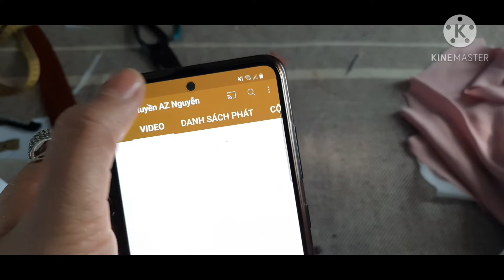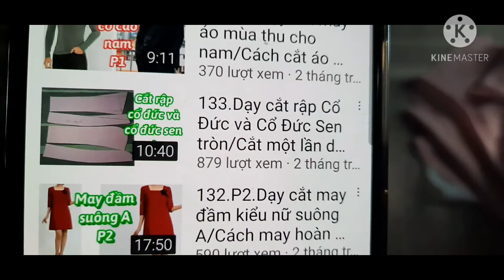202 .P2.Dạy cắt BÈO NGỰC VÀ CẮT HOÀN CHỈNH ÁO KIỂU NỮ /Dạy cắt may cơ bản ÁO KiỂU NỮ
Dạy cắt bèo ngực và cắt hoàn chỉnh áo kiểu nữ/Dạy cắt may cơ bản ÁO KIỂUNỮ
aokieunu aonukieu/bocongsonu

Mình xin cảm ơn cả nhà đã luôn ủng hộ và đóng góp ý kiến giúp kênh mình ngày càng hoàn thiện và phát triển hơn
Face book : Nguyễn Huyền
https ://m.face book .com / frofile php

Youtobe : Huyền  AZ Nguyễn
http : //m.youtobe .come /channel/ UCDGH6 grus